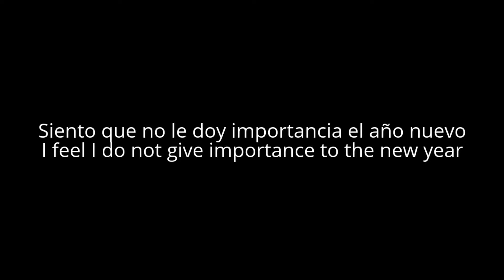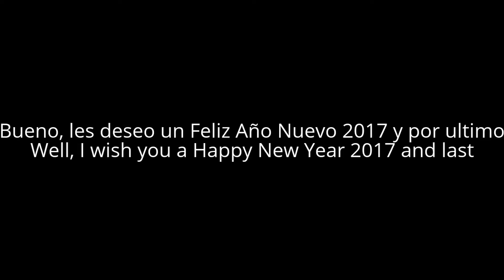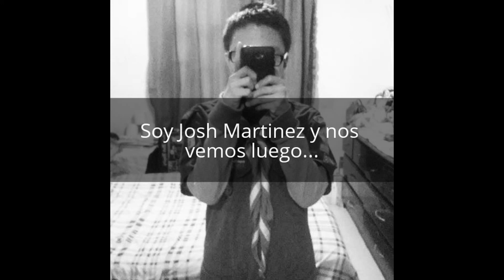Happy New Year - Feliz Año Nuevo (2017)